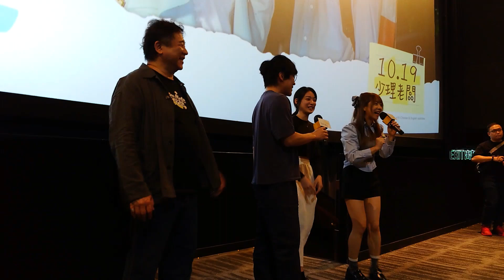《他馬克老闆》謝票優先場, 嘉賓 : 導演瞿友寧，演員 : 盧廣仲、江齊。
《他馬克老闆》謝票優先場
地點 : 嘉禾the sky 戲院
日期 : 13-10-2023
時間 : 7:35P.M.